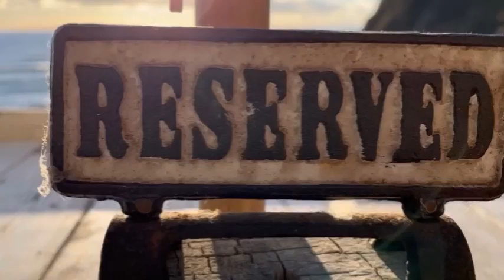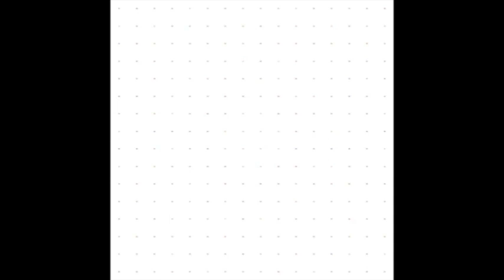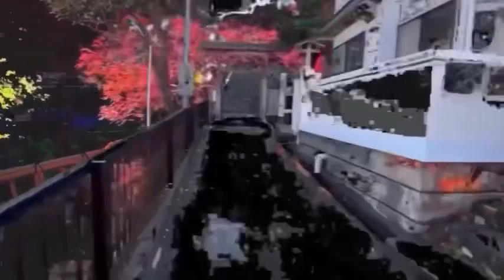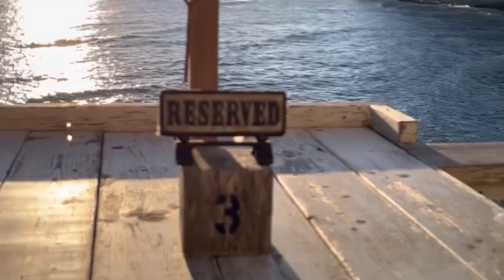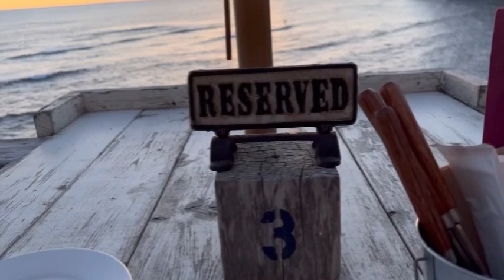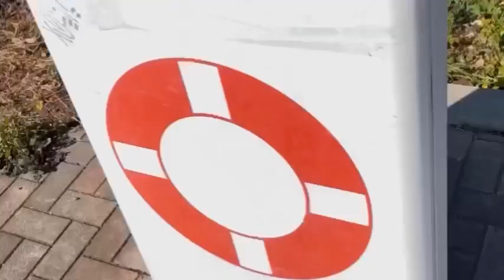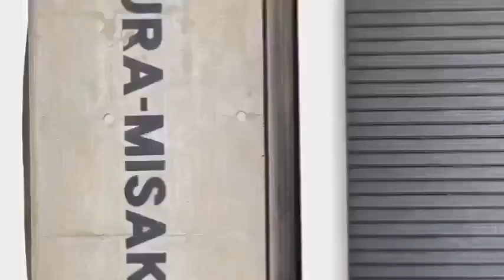grateful date with musicianとっても楽しいミュージシャンとのデートLog in and see, crate,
アフリカの児童強制労働で採取したカカオ豆のチョコレート会社には投資した過去はないし
スターバックスみたいな軍需会社と提携している悪徳デート詐欺商法には関わってない
人殺しどもにいつまでも女性が利用されるなよ
I haven't invested in a cocoa bean chocolate company collected by forced labor in Africa.

Don't let women be used by murderers forever.